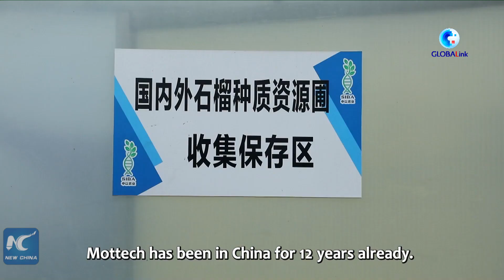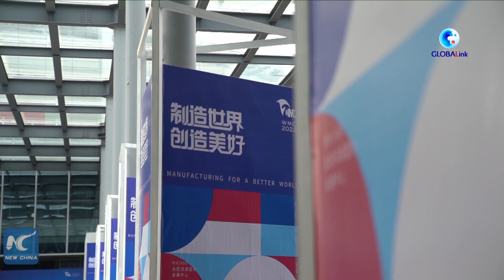GLOBALink | Israeli technology helps agricultural production in China's Anhui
East China's Anhui is a major agricultural province, while Israel, relying on its advanced technology, is leading the world in agricultural machinery and water-saving irrigation. Therefore, Anhui and Israel see promising prospects for broad cooperation in agriculture.